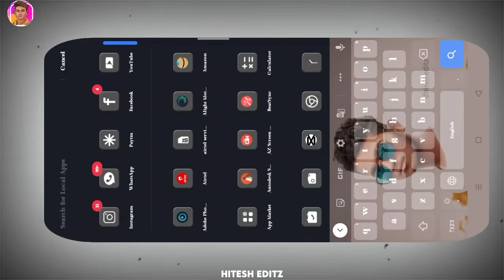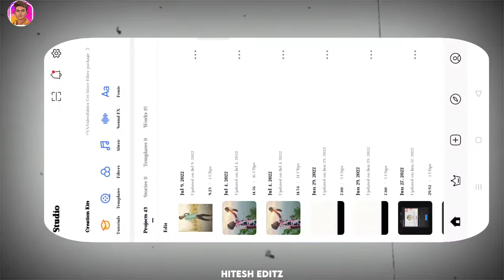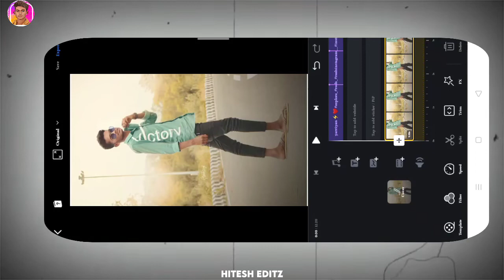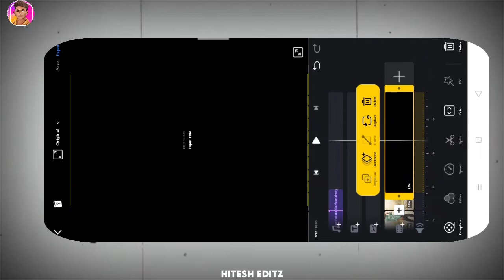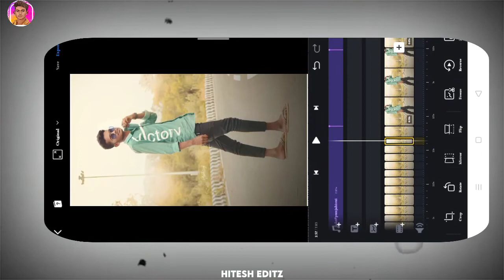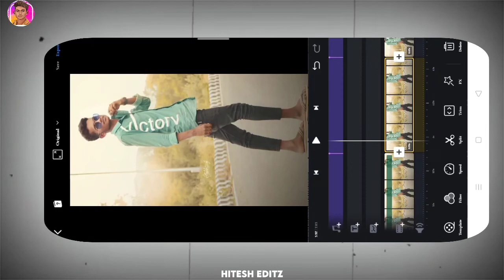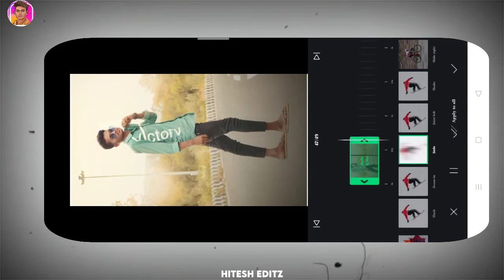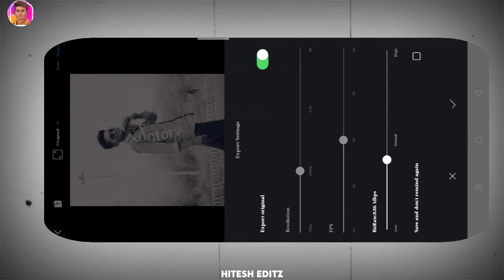Yarriyan 🔥Viral song trend reel editing | Sidhu mosewala song Trend Reel Editing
hey guys ajj ki video main Sidhu mosewal ki trend song Ka reel create Kiya hai toh guys support jarur karein

Video is for education purpose only. Fair use in a use permitted by copyright statute that might otherwise be infringing. Non-profit, educational or personal use tips the balance in favor of fair

plz support yt family
Sidhu mosewala song Trend reel edit
viral trend reel editing
Instagram trend edit
yarriyan song trend reel editing
viral trend reel Instagram
new viral trend yarriyan song
hitesh editz new trend reel Editing
Instagram viral trend
viral trend yarriyan song sidhu mosewala

plz support freinds 👍